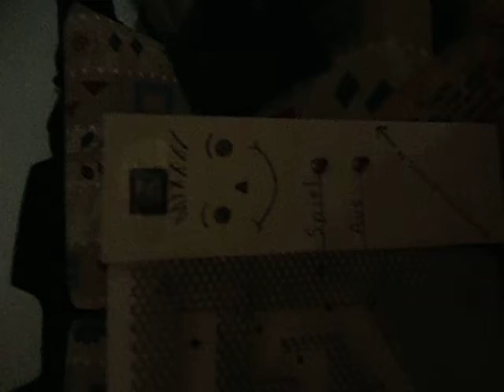heißes Brett, Spiel mit dem Strom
Anleitung:
Ein schönes Geschicklichkeitsspiel bauen. Wenn das Brett nicht in Betrieb ist, dann leuchten die Leds. Die Lampe ist bei einer Berührung für 1 Sekunde an, der Summer kann optional zugeschaltet werden. Das Spiel kann auch ausgeliehen werden.